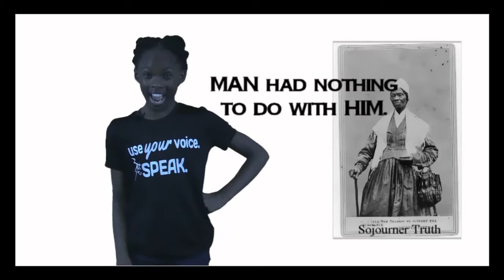Sojourner Truth Taylor Final